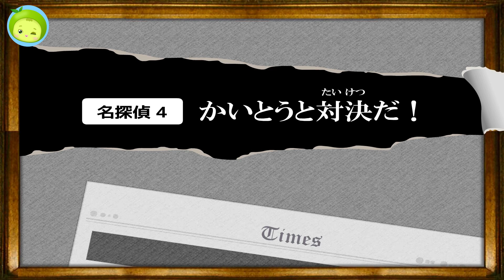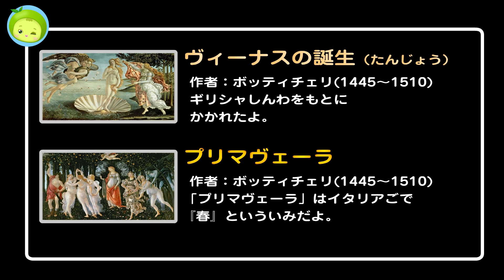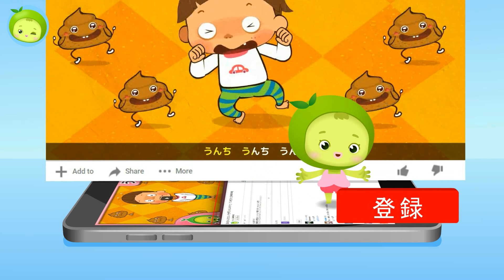かいとうと対決だ！ | 名探偵ジュン #04 | ヴィーナスの誕生 | まめきゅん MAMEKYUNN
ボッティチェリ: ヴィーナスの誕生, プリマヴェーラ